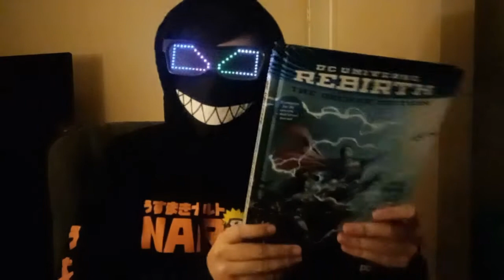Honestly way better than Duel Links | Yu-Gi-Oh Master Duel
This game makes Duel Links look bad, also it's not a pay to win game